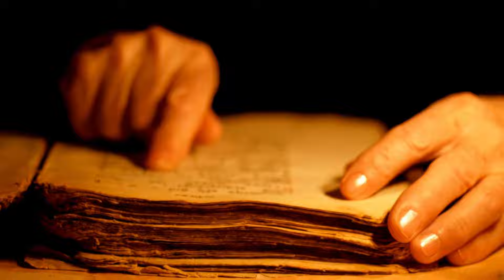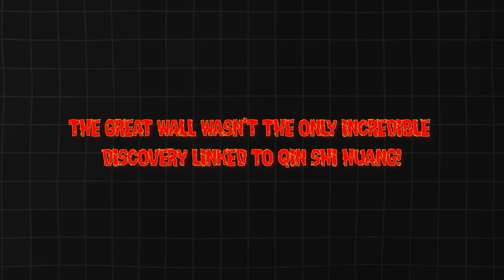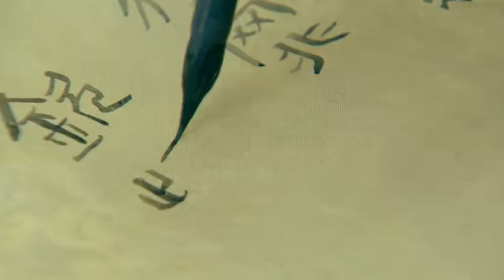The Man Who Really Built the Wall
Hey everyone, and welcome to the channel! Today, we're diving into the fascinating and controversial life of Qin Shi Huang, the First Emperor of China. This powerful ruler wasn't just the first to unify the warring states of China but also the mastermind behind the construction of the Great Wall – long before Donald Trump even dreamt about building walls.

Qin Shi Huang's story is more than just grand infrastructure projects. Did you know he believed he could cheat death by ingesting mercury pills? Join me as we uncover the secrets and controversies surrounding this legendary figure.

Welcome to Lost Ages, where we unravel the mysteries of ancient civilizations, delve into forgotten histories, and explore the enigmas that have puzzled scholars for generations. Our journey takes us across time and space to shed light on the stories and secrets of bygone eras. From the great pyramids of Egypt to the lost city of Atlantis, and from ancient mythology to unexplained artifacts, join us as we seek answers to history's most intriguing questions.